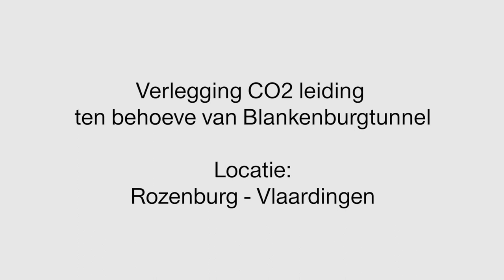V&SH HDD CO2 leiding onder het Scheur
Vanaf medio 2018 wordt er een nieuwe tunnel onder Het Scheur aangelegd: De Blankenburgtunnel. Deze tunnel verbindt de A20 en A15 (noord- en zuidoever) van het Scheur/de Nieuwe Waterweg met elkaar. Vooruitlopend op de bouw van deze tunnel wordt er ondergrondse infrastructuur verlegd en aangepast. In dit kader vervangt Visser & Smit Hanab in opdracht van Pipeline Control de leidingverbinding van de OCAP-leiding onder Het Scheur/Nieuwe Waterweg (Maassluis-Rozenburg). Dit leidingdeel is onderdeel van een leiding die CO2 naar het Westland, de B-Driehoek en Zuidplaspolder transporteert.Beschrijving